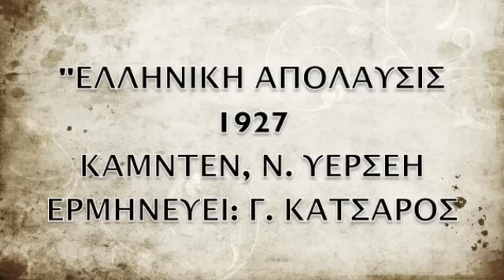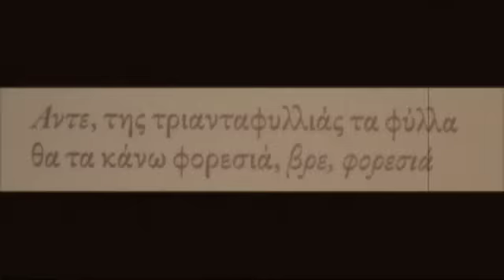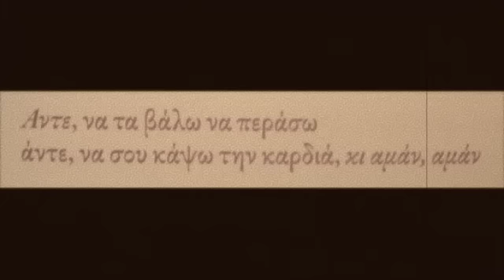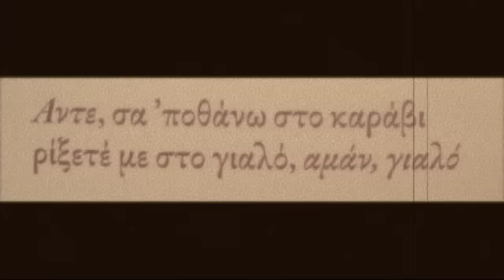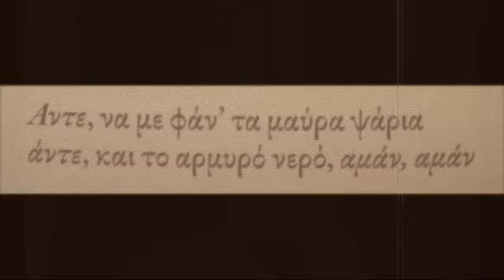ΕΛΛΗΝΙΚΗ ΑΠΟΛΑΥΣΙΣ, 1927 (ή 1919), ΓΙΩΡΓΟΣ ΚΑΤΣΑΡΟΣ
Από τα παλαιότερα ρεμπέτικα της ανώνυμης δημιουργίας. Το ερμηνεύει εκπληκτικά ο Γιώργος Κατσαρός. Ο Παν. Κουνάδης θεωρεί πως η ηχογράφησή του έγινε το 1919 κι όχι το 1927 λόγω της ποιότητας της που παραπέμπει σε ηχογράφηση με χωνί κι όχι με μικρόφωνο. ΚΑΤΑΠΛΗΚΤΙΚΟ ΤΡΑΓΟΥΔΙ.
(ELLHNIKH APOLAYSIS, GIORGOS KATSAROS)